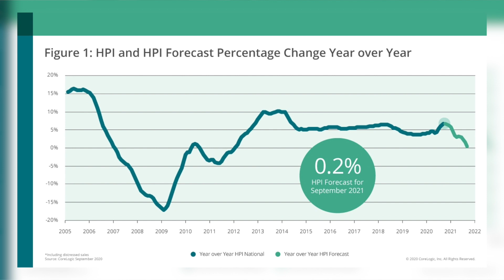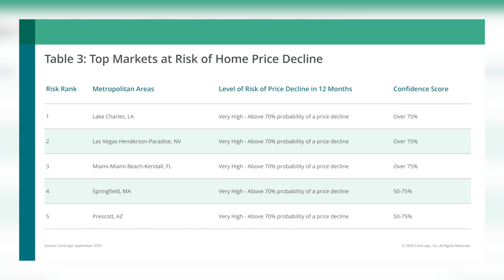Which housing markets are going DOWN?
Everyone has been waiting for this...which markets are going DOWN in the next few months in housing!
Think...any market that relies on tourism!
Las Vegas, Florida, Arizona...Investors, get ready to buy some homes!